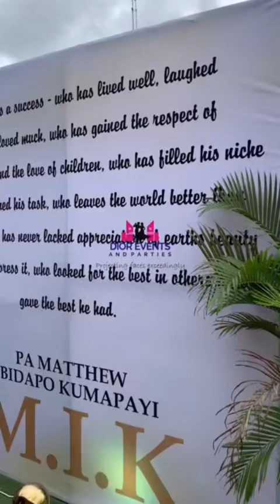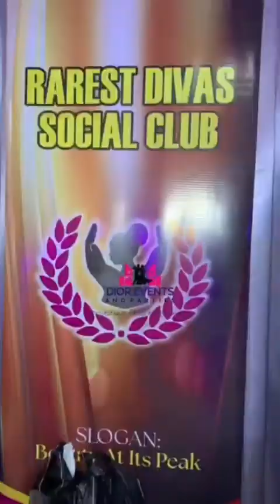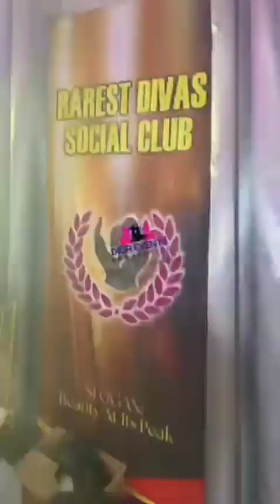LATE PA MATTHEW IBIDAPO KUMAPAYI FINALLY RETURNS HOME AT 82 AND A GRAND FAREWELL WAS GIVEN